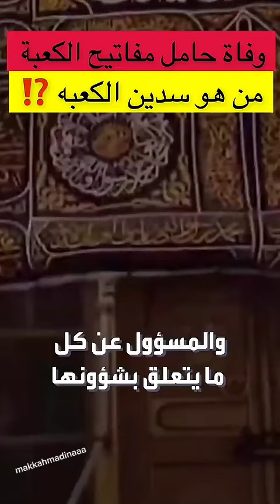makkahlive masjidharam hajj2024 صباح_الخير مسجد_الحرام مكه_الان حج١٤٤٥ الكعبة مفتاح_الكعبة